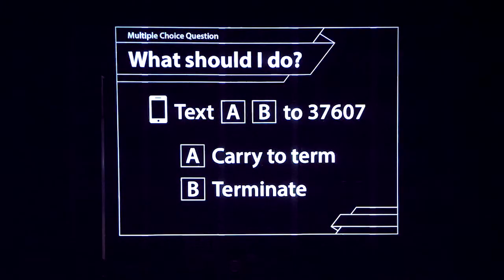How to Put On a Sock :: Supported by FRFAF (#2018-10)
“How to Put On a Sock” was an interactive theatrical performance that explored sex education and abortion policy across America today. The project was created and directed by Rachel Karp, with media design by Giada Sun, Joyce Wang, and SooA Kim. The media design team used real-time polling and animated projections to emulate a quintessential American high school where the audience followed the lives of V and Mehl, two American teenagers, in their journey of sexual exploration. This PDF (5.8MB, describes their design process.

The project authors write:

“We created two worlds in parallel—the sex-ed world in a high school gym, and the memory world of V and Mehl. Throughout the play, the audience participated in sex-ed lessons alongside V and Mehl through anonymous, text-in polling with results displayed in real-time, as if they were high school students themselves. They learned about birth control, abortion, and STDs, while sharing their own opinions on these issues. The polls highlighted the similarities and differences in the audience’s values within the play’s larger discussion of national issues.”

In between the lessons, magical transitions led the audience into V and Mehl’s memories. Their story began with innocent romance but ended in tragedy, forcing the audience to reflect upon the cause of this sexual violence, and how we as citizens could bring about change to our policies and culture.

Developed with support from the Frank-Ratchye Fund for Arts at the Frontier.